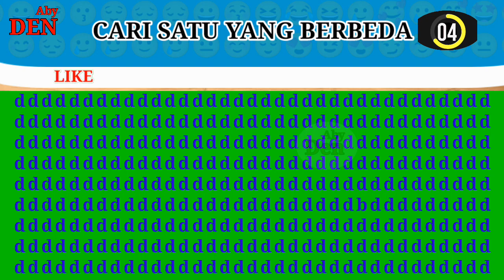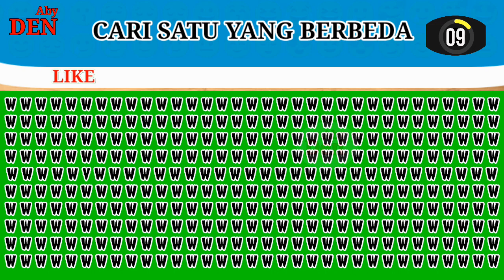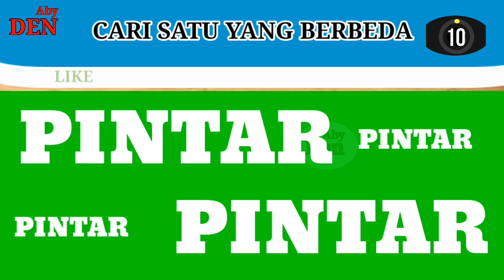Tekateki tebak gambar satu berbeda | LOGIC TEST GUESS PICTURE | GUESS different letters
sab*8
Kunjungi channel
DenAby channel